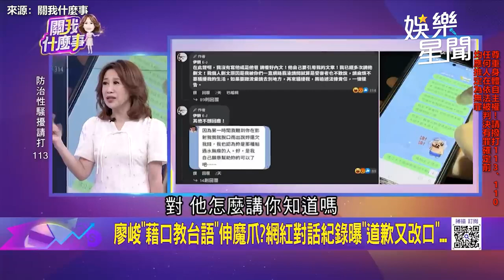控訴廖峻女網紅炸鍋了！她指「一滴眼淚也沒」別再演｜三立娛樂星聞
畫面來源：關我什麼事